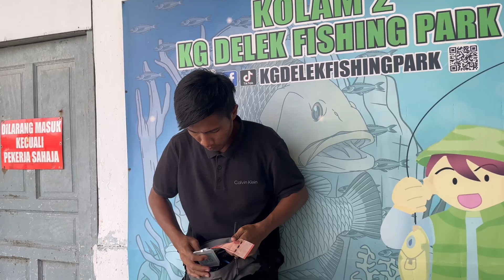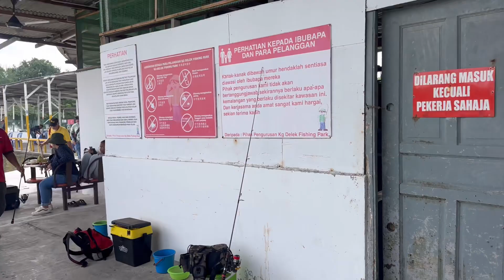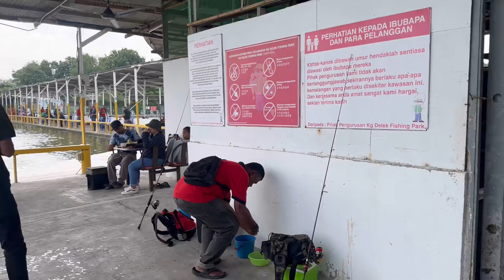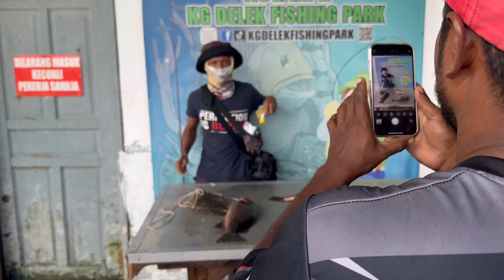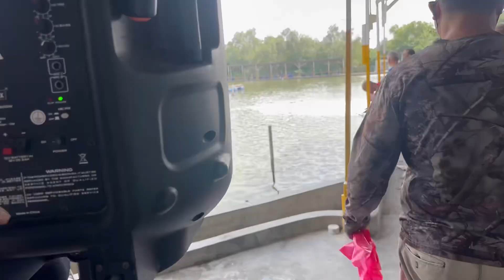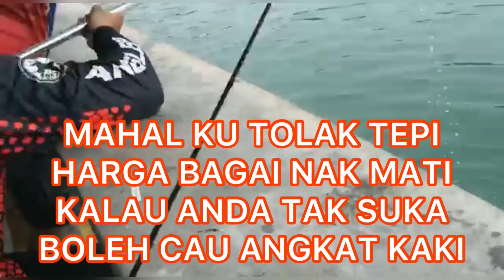Sabtu 20-7-2024 Aksi menuai di kolam 2 delek